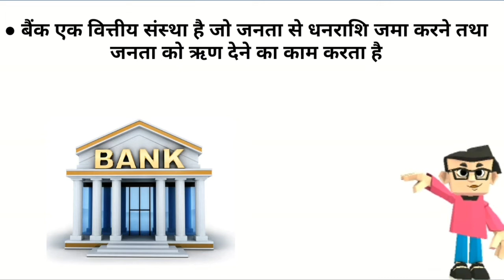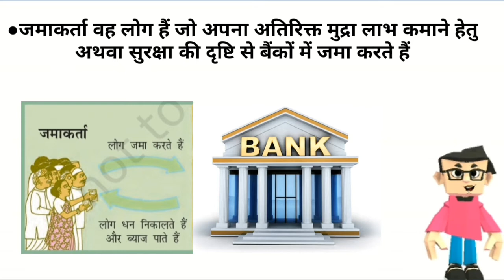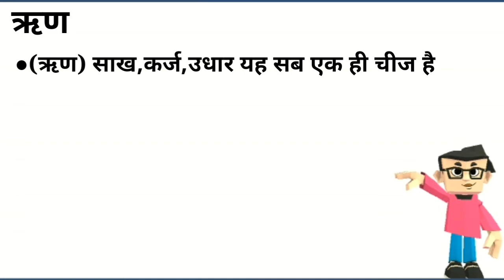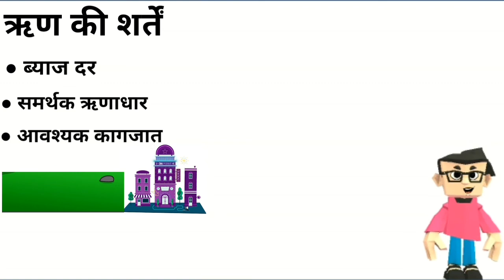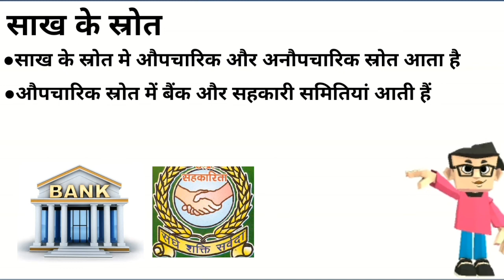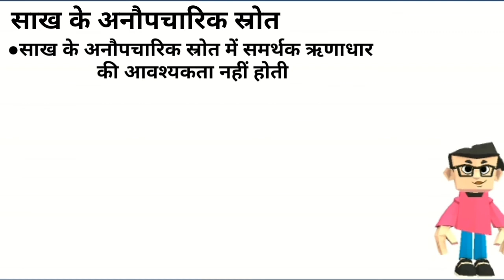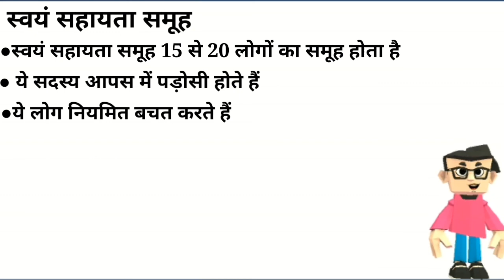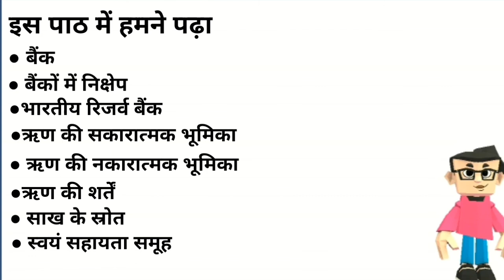मुद्रा और साख। कक्षा 10। पूर्ण विश्लेषण नोट्स के साथ। JAC बोर्ड ओर CBSE पर आधारित।Money and Credit।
This video is based on jac and cbse board class 10 economics book chapter 3 money and credit मुद्रा और साख For more videos click on the below link 👇